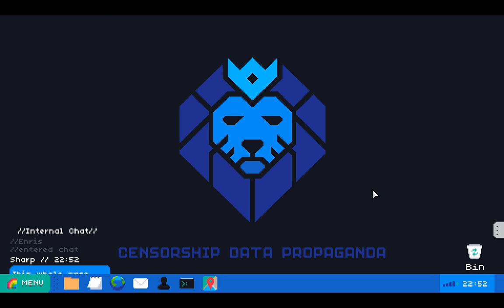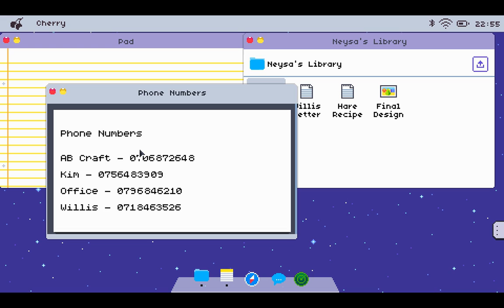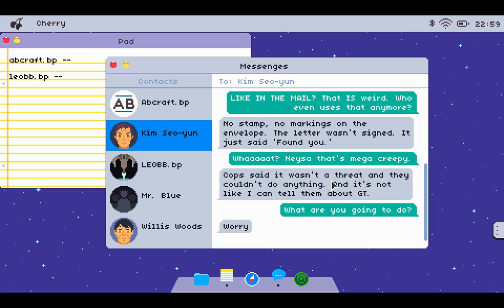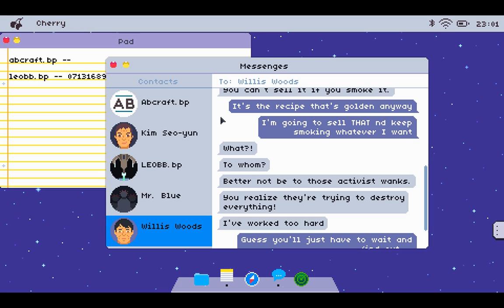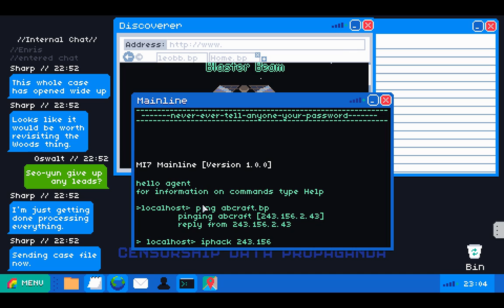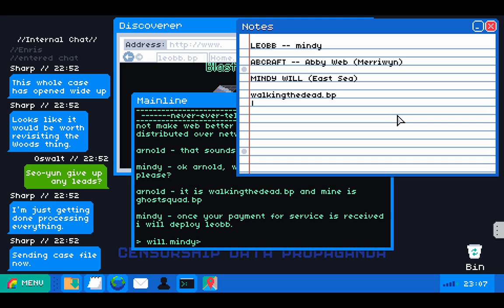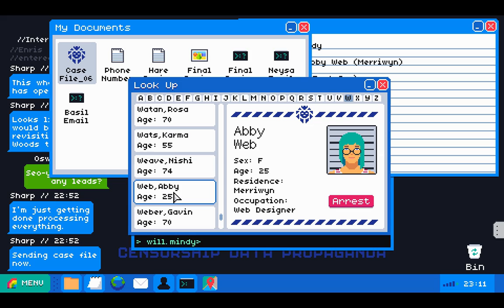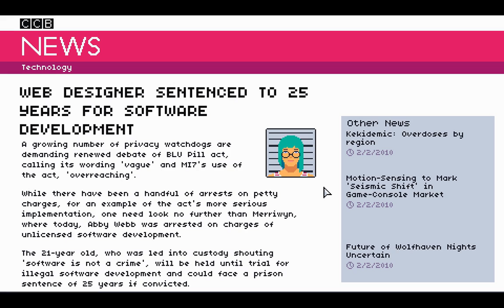Hello Healthiest Host - Let's Play Mainlining - Ep 6 - Mainlining Gameplay - Mainlining Game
Episode 6 of the Mainlining full playthrough:  Kim Seo-Yun mentioned that someone called Neysa may have been killed by Thorn’s Mr. Blue.  Case 6 is the reopened file of Neysa Woods’ mysterious disappearance.  What kind of evidence will we find on the former head of Grant Trunk’s computer?  Fire up your command lines and let’s play Mainlining!

This one came out of left field for me, but I’m glad I noticed it just before release! I am really looking forward to my Mainlining blind playthrough because of its similarities with Orwell (which I loved) and the overall look, feel, and concept of Mainlining: that we’re a hacker working for an intelligence agency. So come and let’s play mainlining (this video we are focusing on the mainlining first case)! I cannot wait to see more Mainlining gameplay. I’ll probably also offer a little Mainlining review or my Mainlining first impressions; so lets play Mainlining!

Episode 1 of the Mainlining blind playthrough has us log into MI7’s systems only to find that muscleboy81 has erased all of our data. After a general reboot, we start hacking a series of clandestine websites in an attempt to find his real name and any evidence that he committed crimes. Episode 2 of let’s play Mainlining blind, we continue investigating Thorn and have to track down a drug dealing ring calling its product “Hare.” Episode 3 has us investigating the courier form last time; we find out that fake identities, illicit gambling, and pony fanfiction are all involved! Episode 4 of let’s play Mainlining has us work through Case 4, wherein we look through Bud Blaze’s computer. Episode 5 of the Mainlining blind playthrough gets serious as we follow Agent Cooper on an undercover op; Case 5 really cracks the game open. In Case 6 of let’s play mainlining, we investigate the disappearance of Neysa Wood and explore her connections to various shady characters. In Mainlining, we read front-end website, back-end server content, and anything else we can find in order to get the job done. The mainlining gameplay is very similar to Orwell, except we aren’t presented with any clue as to what is or is not important. Overall, I am very excited to continue my let’s play Mainlining blind series, and hope you stay with me throughout this mainlining full playthrough and guide.

Mainlining gameplay is built around a case model—solving a case leads to new clues for another case, and so on. With each new case, the Mainlining story gets deeper, more complex, and more challenging. We will cover it all in this mainlining full walkthrough.

Overall, Mainlining seems like a slow-paced game that is very heavily reliant on reading and information gathering. Mainlining asks players to read documents, websites, news articles, to view photos, and to decide how and when and where to hack using the Mainlining tool. Using the information gathered in these investigations, the Mainlining gameplay then requires players to make decisions about who to arrest and on what charges. For each arrest, you need a name, location, and evidence of the crime. There are obvious parallels between Mainlining and Orwell, another excellent game that we’ve already played. I hope you come with me on this new journey and let’s play Mainlining!

Title: Mainlining
Genre: Adventure, Indie, Simulation
Developer: Rebelephant
Publisher: Merge Games
Release Date: January 26, 2017

THE GAME

Mainlining is a thrilling point and click hacking adventure that mixes dark and dry humour with a gripping narrative that will have you hooked from the very first case. Following the government's introduction of the BLU Pill Act and the Secret Intelligence Service's reintroduction of MI7, all online personal data is accessible by the powers that be.

GAMEPLAY

Assuming the role of a newly recruited MI7 agent and working within the remit of the Blu Pill Act, the player must use their skill, judgement and cunningness to gather evidence by hacking suspects’ computers and phones.

As a MI7 operative your primary objectives are to ensure the perpetrator’s arrest and that the courts have sufficient evidence to hand out the longest custodial sentences possible. However, you’ll also have to make judgements on whether the case you're working on is complete.